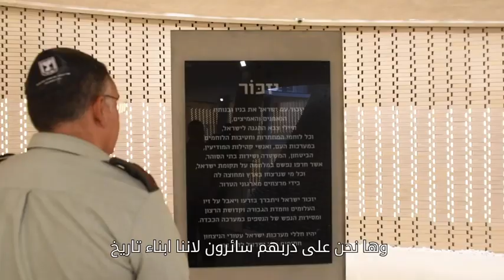أفيخاي أدرعي : ذكرى شهداء إسرائيل